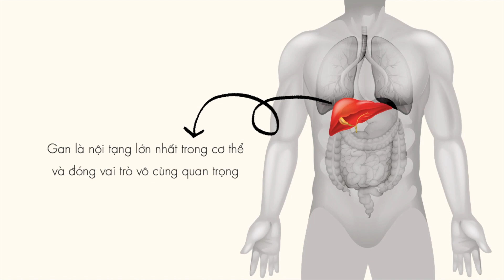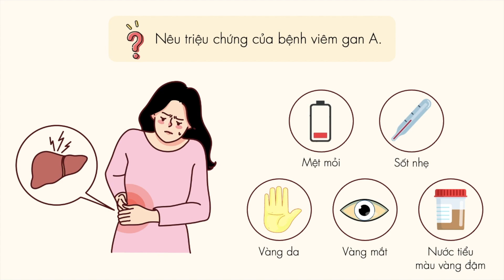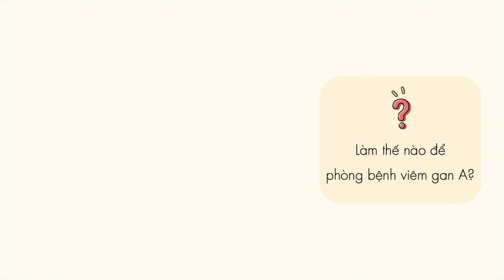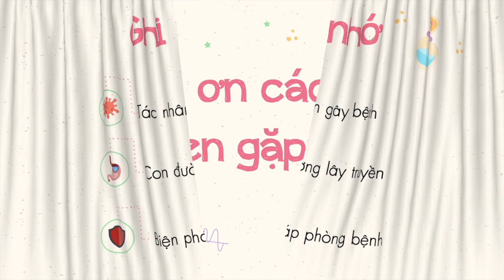Bài 15. Phòng bệnh viêm gan A - Khoa học 5 - OLM.VN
Nội dung chính:
- Tác nhân gây bệnh viêm gan A.
- Con đường lây truyền bệnh viêm gan A.
- Biện pháp phòng bệnh viêm gan A.